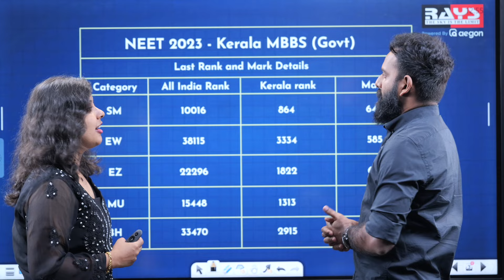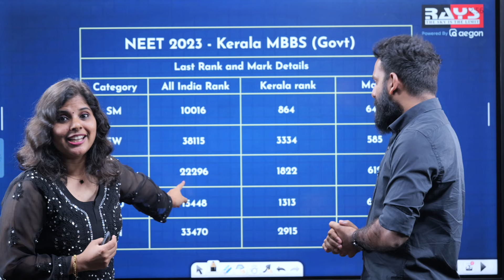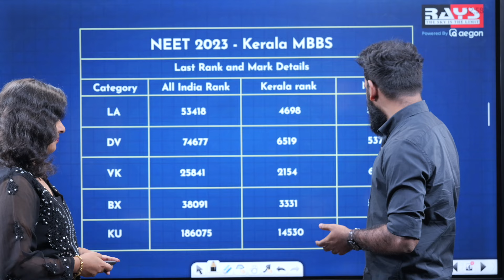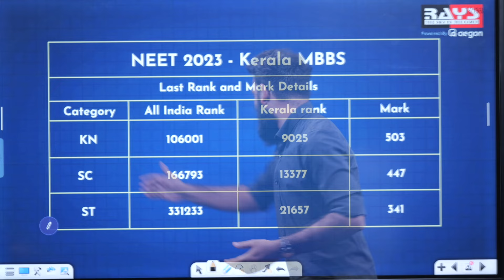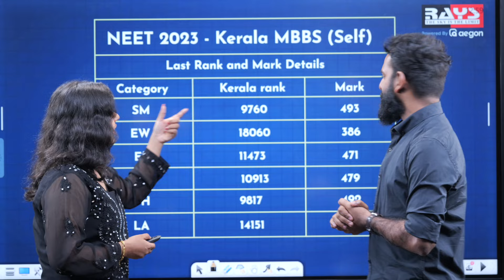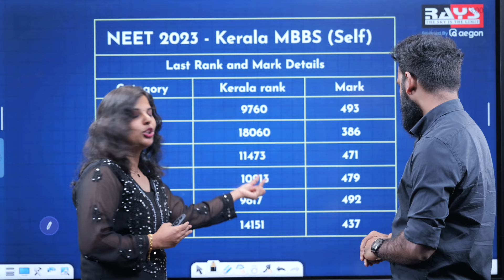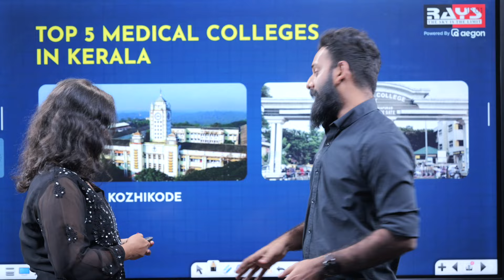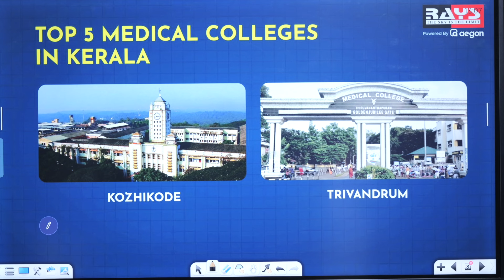ഈ Category Students ന് ചെറിയ മാർക്കിൽ NEET നേടാം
"Welcome to Aegon Learning, your go-to destination for top-notch NEET preparation! 🚀 Join us on a transformative journey as we delve into the intricacies of NEET subjects, providing expert guidance, comprehensive study materials, and valuable tips to help you ace the exam with flying colors. Let's unlock your potential and pave the way to success together! 📚🔬🧠 NEETPreparation AegonLearning MedicalEntrance StudySmart"